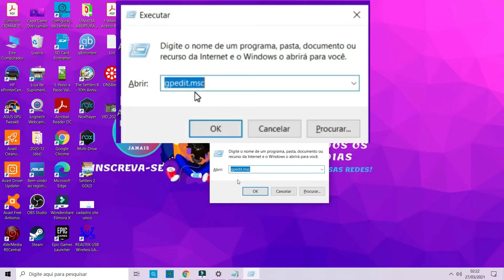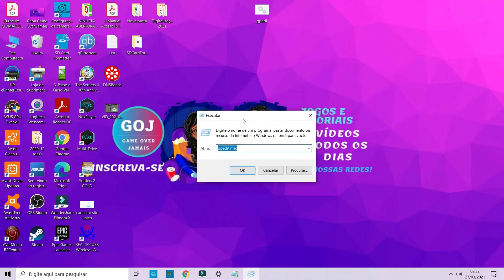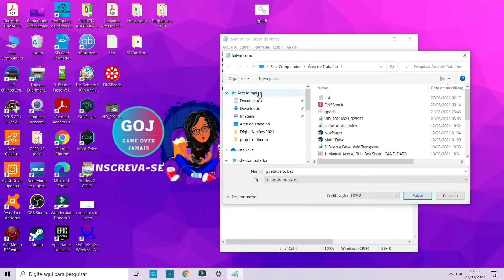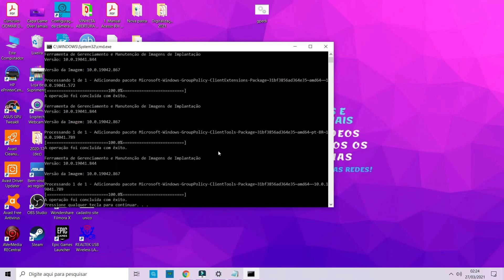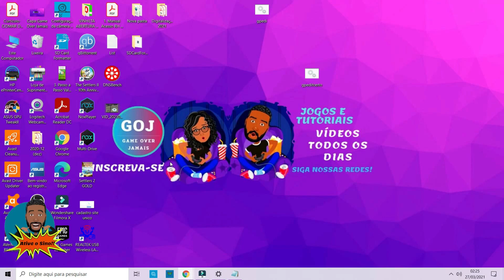COMO INSTALAR O GPEDIT NO WINDOWS 10 E WINDOWS 11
Nesse vídeo mostro como ativar o GPEDIT em qualquer versão do Windows 10 e Windows 1

COPIE O COMANDO  QUE ESTÁ FIXO NOS COMENTÁRIOS ABAIXO E FAÇA COMO MOSTRADO NO VÍDEO.